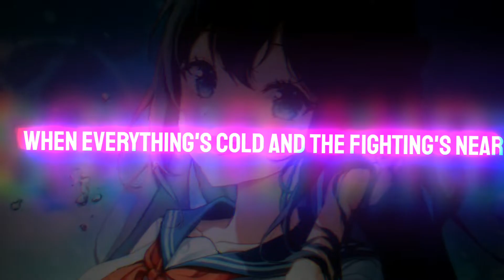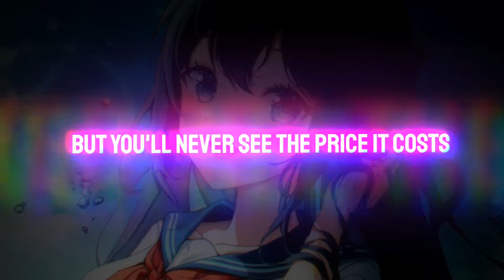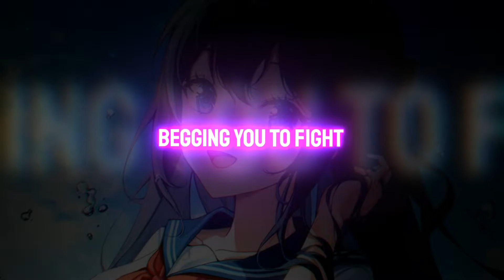Nightcore - Legends Never Die (Lyrics)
Read me

Support ❤️people❤️

I make visualizers for free if you want to take a look a use one of them feel free to use

Cool Details

Programs Used:
Edit → Filmora X
Audio → Audacity
(my nick is Jtsm2008) :D

Lyrics

When the world is calling you

They never lose hope when everything's cold and the fighting's near
It's deep in their bones, they'll run into smoke when the fire is fierce

But you'll never see the price it costs
The scars collected all their lives

When the world is calling out your name
Begging you to fight